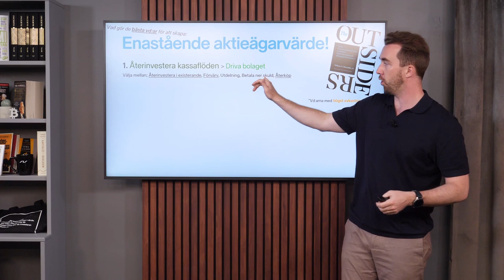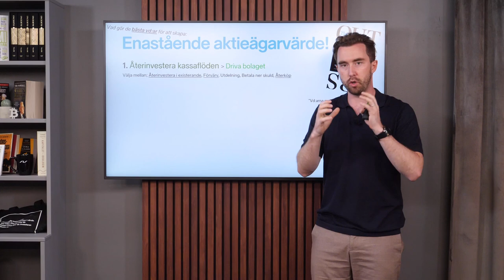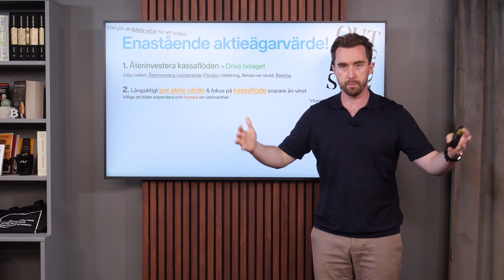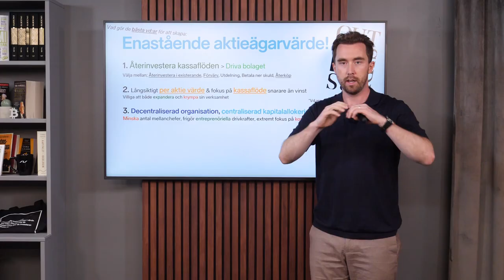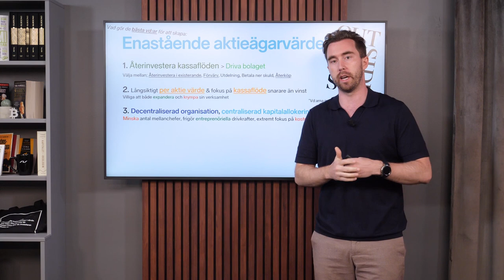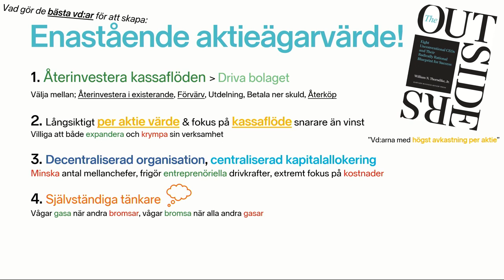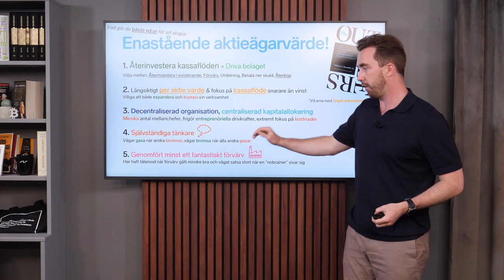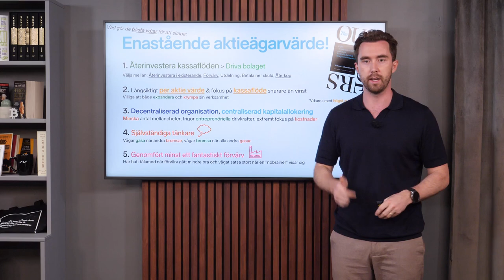Outsiders: Vad utgör egentligen en duktig VD?